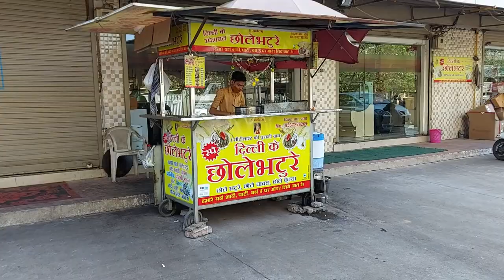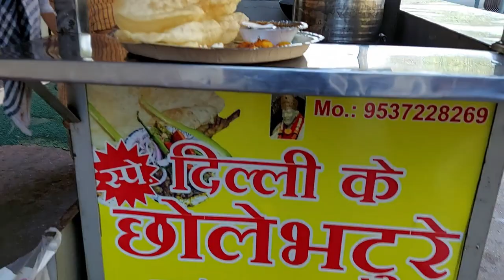Delhi Style Chole Bhature in Surat | 90 Rs/ Plate ( 2 Bhature & Chole ) | Indian Street Food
Delhi Style Chole Bhature in Surat | 90 Rs/ Plate ( 2 Bhature ,Chole, Fry Mashala ) | Indian Street Food .